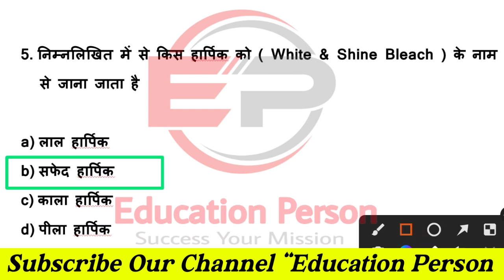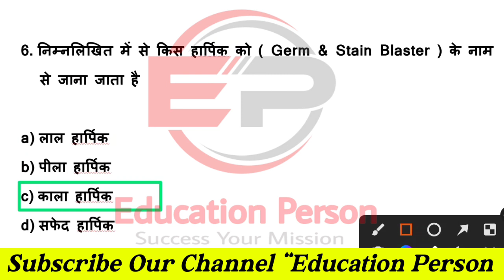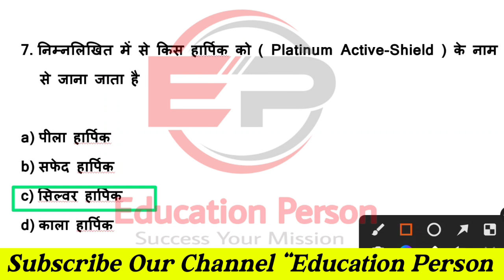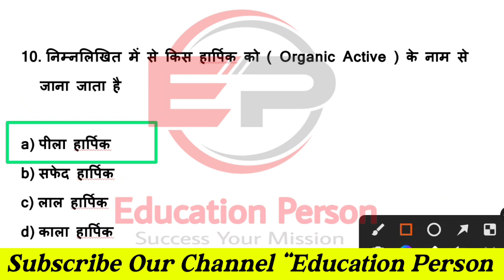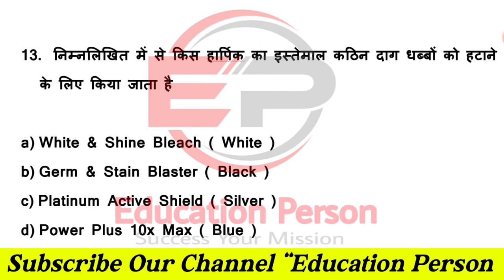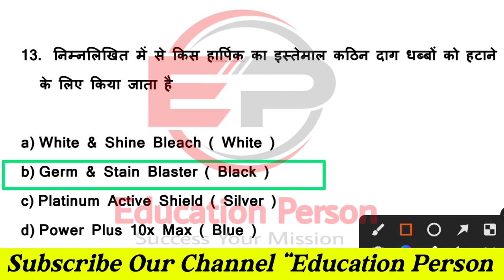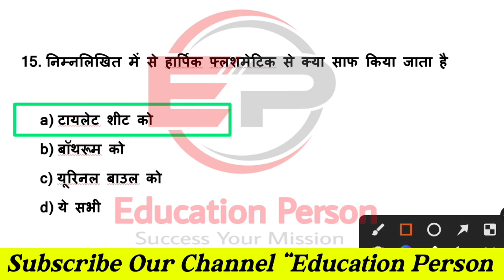CRPF Paramedical Staff Trade Safai Karamchari Question / Harpic / Types Of Harpic / Harpic Chemicals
CRPF Paramedical Staff, Tradesman Safai Karmchari, Trade Safai Karamchari Questions, Trade Safai Karamchari MCQ Questions

crpf tradesman ka exam kab hoga
crpf ka exam kab hoga
crpf paramedical staff ka written exam kab hoga
crpf paramedical tradesman written exam date
crpf safai karamchari exam date
crpf safai karamchari exam date 2022
crpf safai karamchari question paper
crpf tradesman
crpf safai karamchari exam date 2021
crpf paramedical ka exam kab hoga

housekeeping
housekeeping chemical name
taski chemicals ri to r9
housekeeping equipment name list
housekeeping supervisor training
cleaning tools
sweeper trade test
sweeper ka kya kaam hota hai
cleaning equipment
housekeeping kemikal name hindi
housekeeping machine name list
housekeeping work
rl to r9 chemicals details in hindi
assam history
assam rifles safai trade test
assam rifles safaiwala trade test
bsf tradesman sweeper trade test kaise hota hai
coshh training video
house keeping
housekeeping chemical
housekeeping job
housekeeping kya hota hai
housekeeping material
housekeeping materials
housekeeping work in hotel
kapde ka naam
safai karamchari trade test
5s kya hai
bsf me sweeper ka kya kaam hota hai
bsf sweeper trade test
bsf sweeper work
bsf tradesman sweeper trade test
carpet
chemical kitne prakar ke hote hain
chemical rl to r9
cleaning supervisor interview
hospital housekeeping
house cleaning machine
housekeeper ka kya kam hota hai
housekeeping department
housekeeping safety training video
housekeeping staff
housekeeping towel art
housekeeping training
icar technician admit card 2022
chemical used in housekeeping
rl r2 r3 r4 r5 in hindi
safai karamchari experience certificate
spices name in english and hindi
sprinkler kitne prakar ke hote hain
sweeper ka trade test kaise hota hai